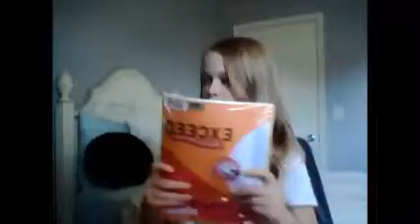School Supplies Haul! {Target & Walmart}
Whoa it has been a while since I last saw you all!!  If you want to know what has been going on, and about my new schedule.  Click "show more".

So if you have watched my last few videos you know I've been having problems with importing my camera memory card onto the my laptop.  Well I'm still having that problem!  Even after getting a new memory card, and cleaning out the laptop.  So that forces me to have to use the bad quality, black sided webcam.  I guess that's just how the cookie crumbles :p
Now about my new schedule.  Back when I was doing the "Beauty Monday and Fashion/Vlog Friday thing, I would usually have a video for Monday, but not Friday or vice versa.  So I have decided to only upload videos on Fridays.  (Even though today is not Friday, but hey i'm getting used to making, editing and uploading videos again!)
Thank you for your continued support, it truly does mean allot!